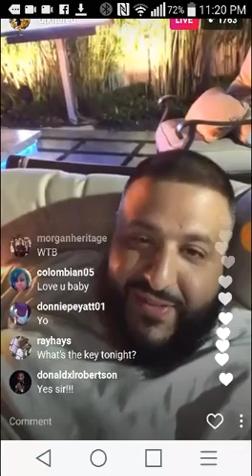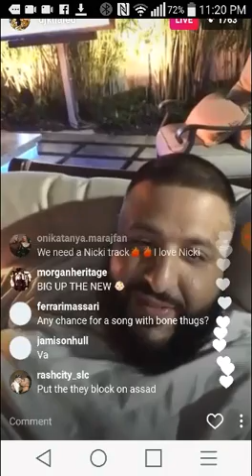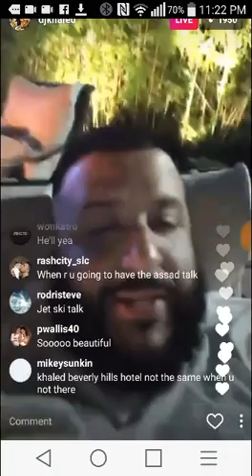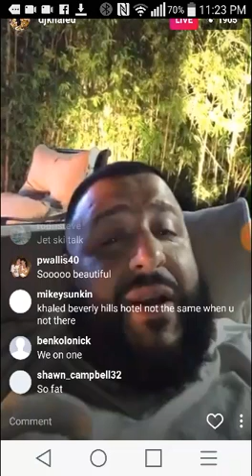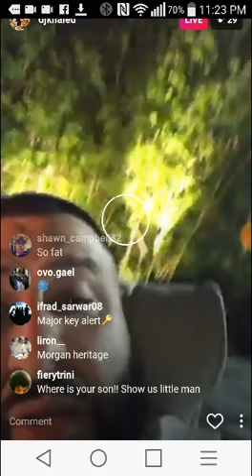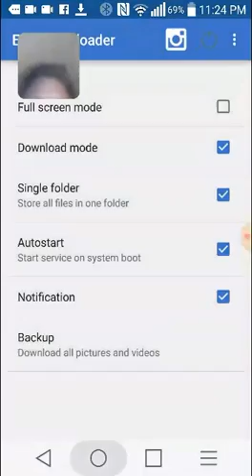DJ Khaled speaks live